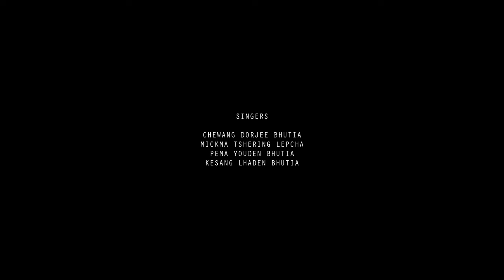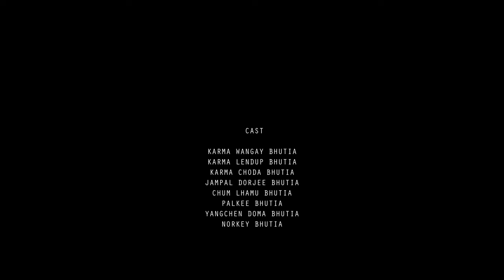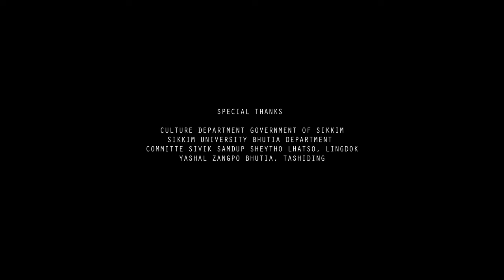SEMNI GAWO - New Sikkimese Bhutia Song 2022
SEMNI GAWO

Prelude

(Semni dilay gawo, lueni dilay kipo) 2
(Luesem nyeki deywo, thamchay rangki naabo, thamchay rangki naabo) 2
Semni dilay gawo, lueni dilay kipo

Interlude

(Rangki nosam leypola rangki labja zangbo) 2
Rangki miktoe denpola dilay lhako meypo
Ngachag halay deypo, rangki chyalay taati..
(Ngachag taati lupo, rangki notang dilo) 2

Interlude

(Lalen thamchay dilola, thamchay chigthuen naabo) 2
Gokhig nangshed namlola, atang thabshed naabo
Dilay lhako meypo, dilay denpo meypo
(Ngachi mitse nalo, rohram gopo dira) 2

Interlude

(Ngachag thamchay ruptila, rigzhung yargay tangay)2
Mawong nyimoi thoenlola chalay nangshay gyugay
Ngachag thamchay chamti, denjong tempo zungay
(Gyemboi miktoe taati, atang chamti gyugay) 2

End